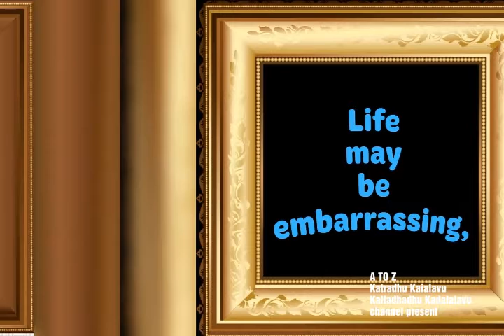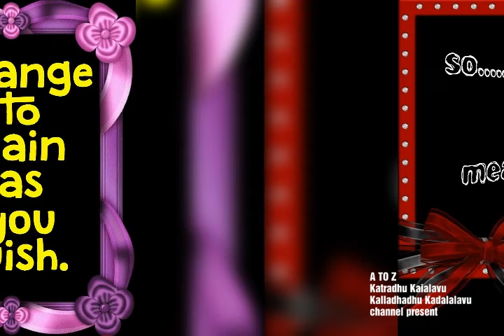Life is to live